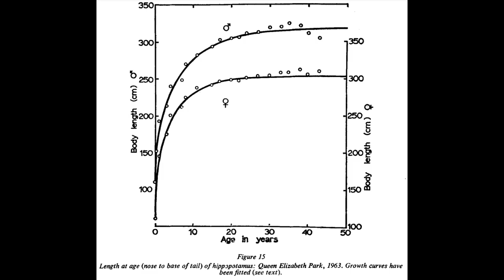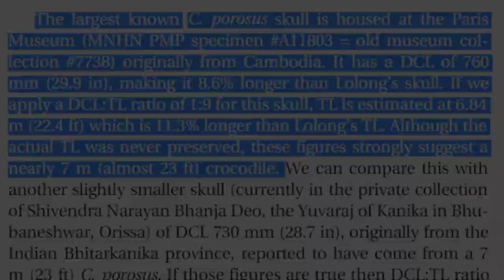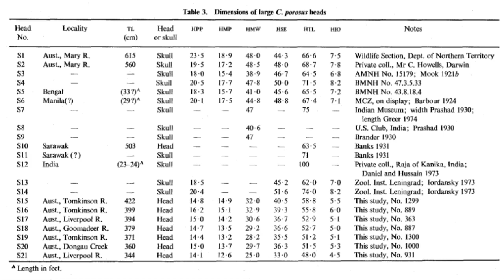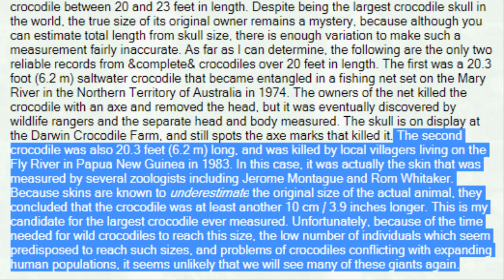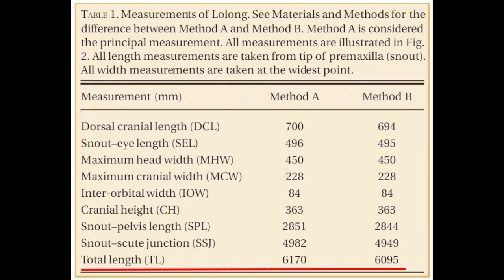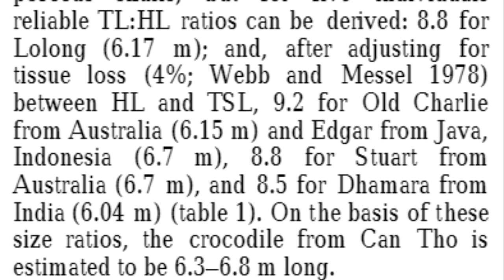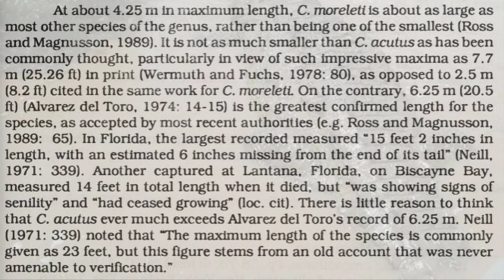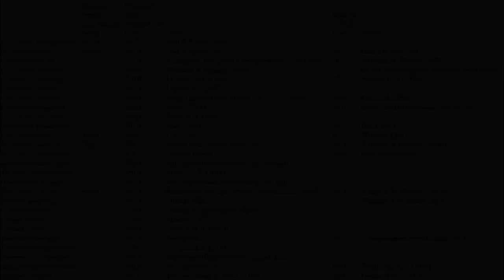What is the biggest crocodile? Top 10 largest saltwater crocodiles ever recorded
Crocodiles are very large animals, they are larger than all other modern sauropsids. The focus is almost always on large crocodiles and there is always great curiosity among people about just how big they grow. How large is the largest crocodile? This is a tricky question and there are no really satisfying answers to it. Reliable data about crocodile size are hard to obtain. Much of what is reported is based on estimation rather than actual measurement, often by comparison with the length of a boat or, perhaps, pacing out the length. In this video, I will share the data I have collected on largest crocodiles ever recorded.